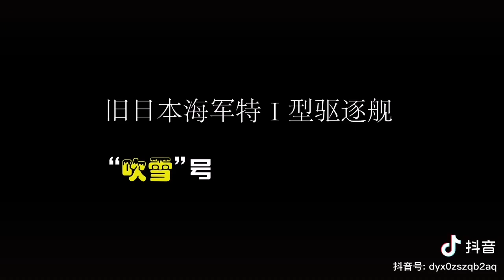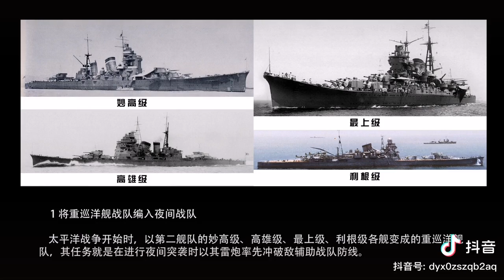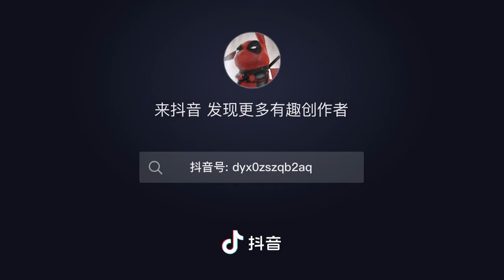Fubuki late type